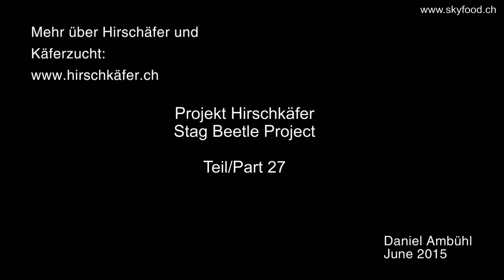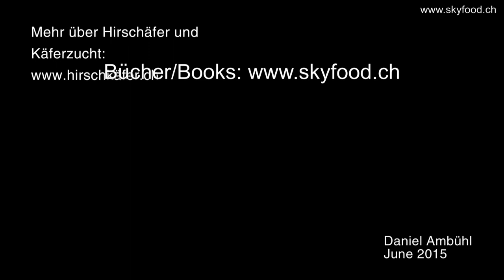Lebenszyklus und Zucht des Hirschkäfers - Teil 27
Dieses Video ist Teil einer Serie von 29 Videos über die Reproduktionsrate, den Lebenszyklus und die Zuchtbedingungen des Europäischen Hirschkäfers Lucanus cervus cervus.